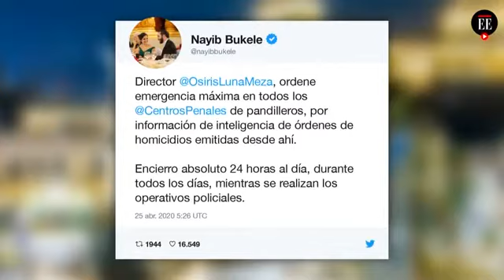Carcel del salvador y sus pandillas